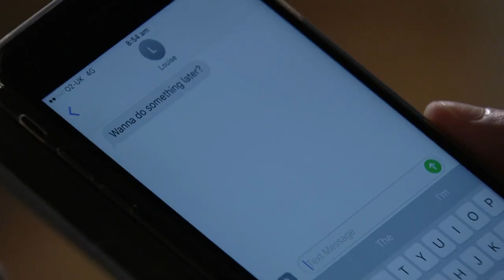Mel Owen 1st March 2018 part 1